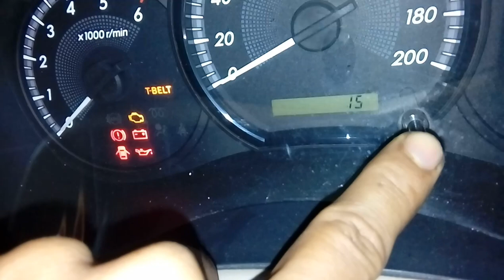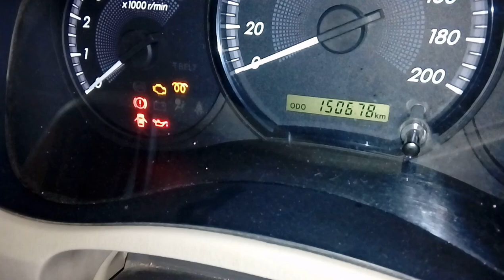Video cara mereset timingbelt inova diesel (versi lengkap)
Video tentang cara mereset indikator timingbelt di dashboard kijang inova diesel.
pertama kontak on dan pastikan di angka kilometer dashboard posisi odo
kedua matikan kontak lalu tekan tombol yg berada di dasboard sambil kontak on selama 5 detik.
ketiga tekan lagi tombolnya sampai angka di kilometer muncul angka 15, lali pencet-pencet tombolnya sampai berada di angka 15 , lalu tekan terus sampai lampu indaikator di dashboard mati.
keempat matikan kontak dan nyalakan mesin ,lampu indikator T-BELT pasti sudah normal kembali.
jangan lupa tanda timingbelt nyala setiap 150000 itu tandanya timingbelt harus diganti. simak terus videonya . jika kurang jelas atau ada pertanyaan tentang video ini bisa komen di bawah. atau ada pertanyaan tentang dunia mesin mobil bisa juga komen dibawah. insyaallah akan saya jawab. jangan lupa subscribe agar channel ini bisa berkembang. terimakasih